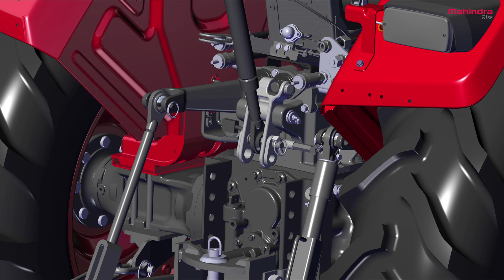Mahindra Tractors Mahindra Yuvo 17 Attaching of Implements Telugu